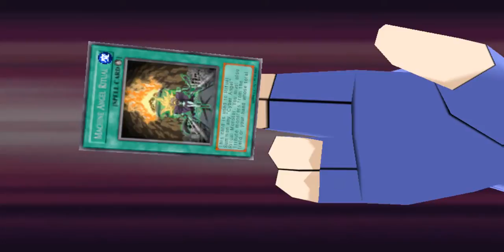Yugioh GX Tag Force 2 (PSP) - Wind Of Change vs Cyber Angel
Game/Jogo: Yugioh GX Tag Force 2
Platform/Plataforma: PSP
Decks/Baralhos: Wind of Change (Me/Eu) vs Cyber Angel (Alexis)

My Deck/Meu Baralho

Normal Monsters/Monstros Normais: 7
1x Cyber-Tech Alligator
2x Luster Dragon
2x Nin-Ken Dog
2x The Dragon Dwelling in the Cave

Effect Monsters/Monstros de Efeito: 13
1x Eagle Eye
1x Hunter Owl
1x Roc from the Valley of Haze
1x Simorgh, Bird of Divinity
2x Sonic Shooter
2x Swift Birdman Joe
2x Whirldwind Prodigy
2x Winged Rhynos
1x Winged Sage Falcos

Spell Cards/Cartas Mágicas: 14
1x Back to Square One
1x Cost Down
1x Creature Swap
1x Different Dimension Capsule
1x Ekibyo Drakmord
1x Eternal Rest
1x Fairy Meteor Crush
1x Giant Trunade
1x Hammer Shot
1x Heavy Storm
1x Malevolent Nuzzler
1x Nobleman Crossout
2x Rising Air Current

Trap Cards/Cartas Armadilhas: 14
1x Bottomless Trap Hole
1x Call of the Haunted
1x Dust Tornado
1x Raigeki Break
1x Reinforcements
1x Shadow Spell
1x Spellbinding Circle
1x Torrential Tribute
1x Trap Hole

Total: 43